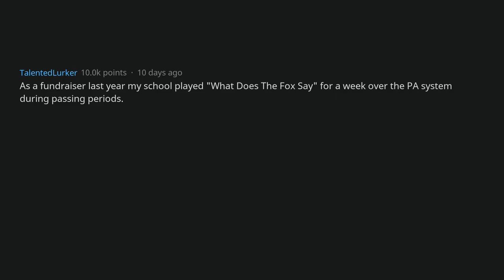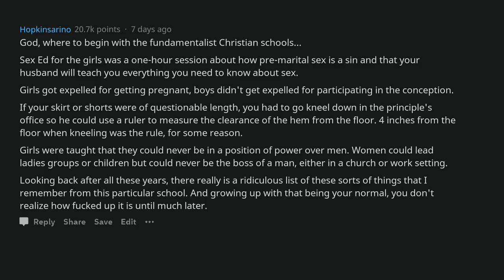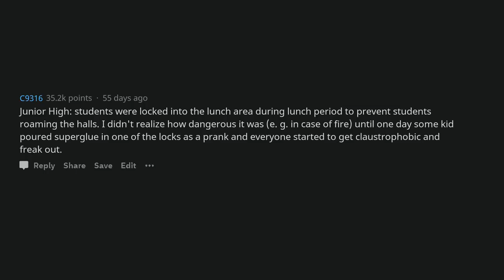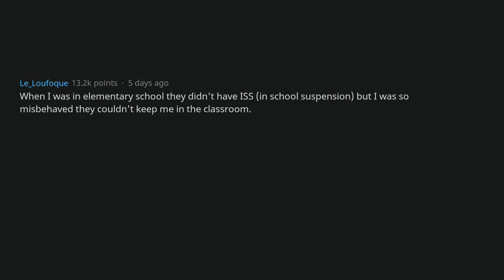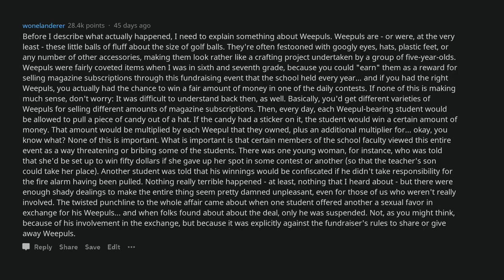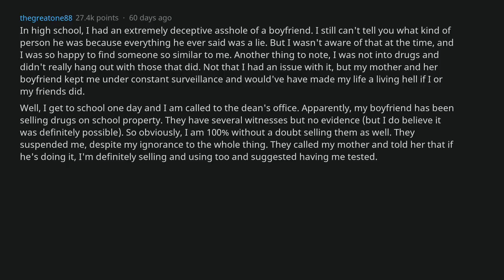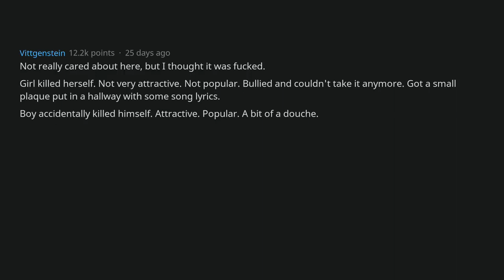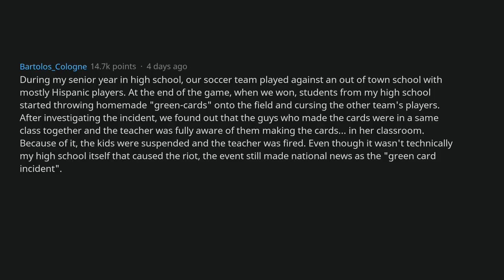What School Activity Was Actually F**cked Up? [AskReddit]